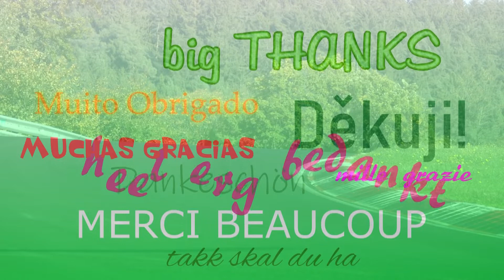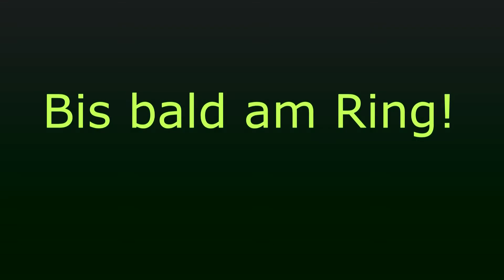your SOUND Toyota GT86 Chris. K @ Nürburgring Nordschleife Touristenfahrten no crash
your SOUND Toyota GT86 Chris. K @ Nürburgring Nordschleife Touristenfahrten no crash Ringpressionen ...wollte ich schon lange gemacht haben ;) DANKESCHÖÖÖN ☺ und bis bald am Lieblingsort ♥

--.--.2020 - ♥

...wenn noch Zeit bleibt, lade ich hier zukünftig ein paar Fotos hoch ...BESCHEID ;))

E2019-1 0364 - Chris. K ...besser spät als nie ;)) Toyota GT86 Sound